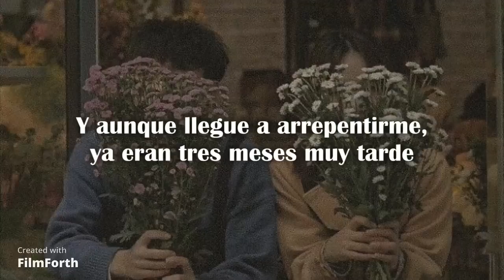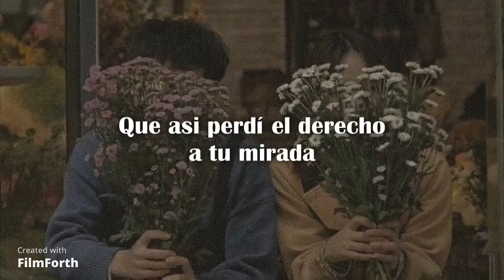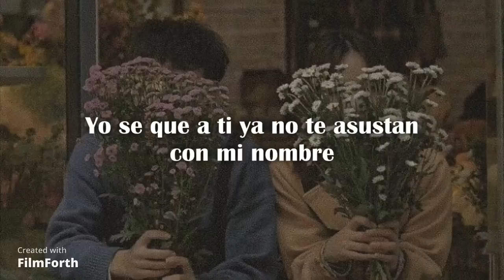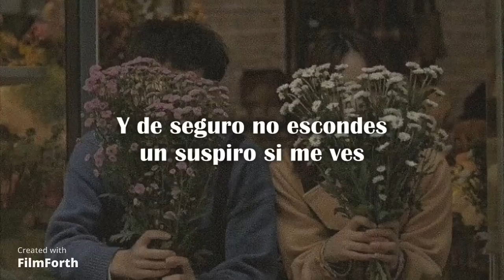Nunca Te Olvide - Morat (Letra)